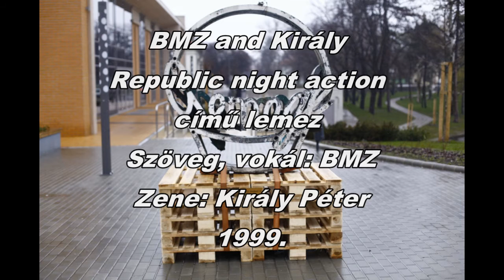BMZ and Király Péter: Micsecsecsecsemőcsecse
BMZ and Király Republic night action című lemez
Szöveg, vokál: BMZ
Zene: Király Péter
1999.